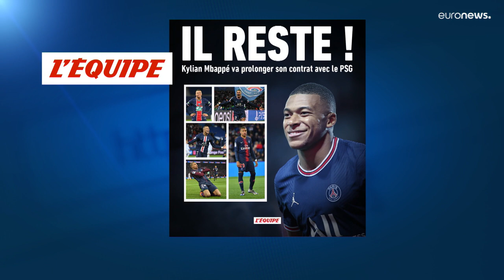Kylian Mbappé rechaza al Real Madrid y se quedará en el Paris Saint-Germain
Kylian Mbappé rechaza al Real Madrid y se quedará en el Paris Saint-Germain, según la prensa especializada. Pone así fin al suspense respecto al fin de su contrato.